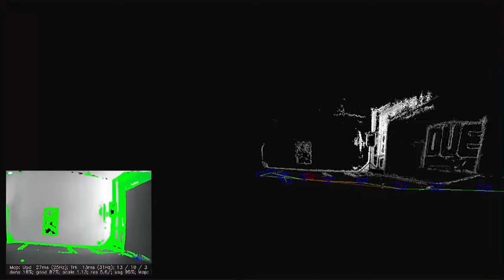Phase II | ViManOs | Introduction